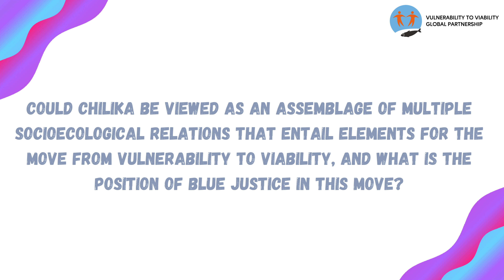The Krushna Chandra Jena Chilika-V2V Annual Field School 2024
This video was created by the field school students reflecting on this amazing experience at Chilika Lagoon, India.